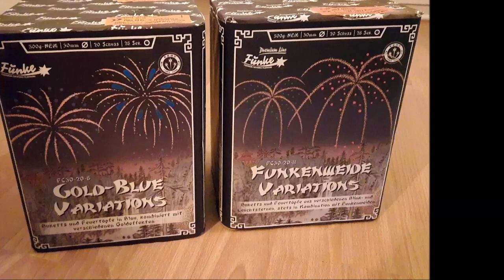FUNKE - GOLD-BLUE VARIATIONS | 20SH | STRAATVIDEO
Gold-Blue Variations